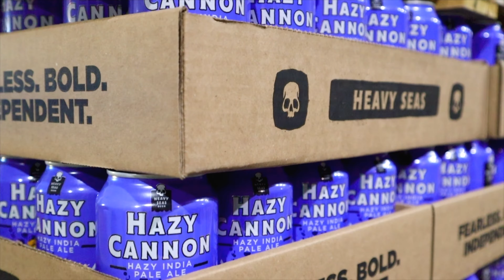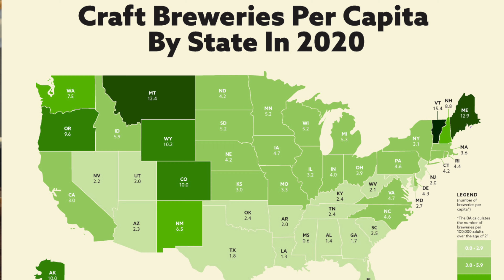Beer With Episode 2: Caroline Sisson, Heavy Seas Brewing Brand Manager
The Bmore Brew Crew recently sat down and had a beer (or two) with Ms. Caroline Sisson, Brand Manager for Heavy Seas, the original and largest Craft Brewery in the state of Maryland.  During our conversation we spoke about the state of the craft brewing market here in Maryland, relationships with fellow craft brewers, what her day to day schedule is like, the Impacts of COVID on Craft Beer and so much more.  Enjoy Part 1 of our sit down interview with Ms. Sisson.

The BMore Brew Crew is a bunch of awesome people that have a passion for great brews that can be found in and around the Baltimore area.  We bleed Purple and Black and Yell 'Ooooooo!' during the National Anthem.  We grew up on Natty Boh's Oscar Meyer Hot Dogs at Memorial Stadium and Camden Yards.  Hitting up local breweries and trying new brews is our thing.

Chapters:
00:00 - Opening
3:23 - The Life of a Brand Manager
5:22 - Getting Started at Heavy Seas
6:05 - College Beer
6:40 - Tours, Events and Tour Improvements
8:05 - Giving Back to the Community
10:00 - COVID Impact and State of the Industry in MD
12:30 - Oversaturation of the Market & Collabs